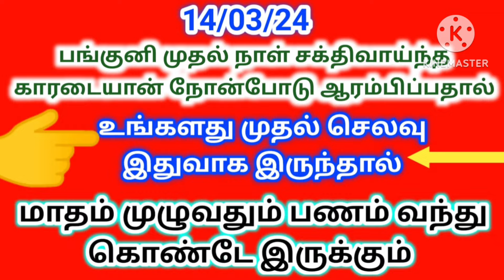14-03-24🩸:பங்குனி மாதம் முதல் நாள் இந்த பொருளை வாங்கினால்..காரடையான் நோன்பு 2024|Karadaiyan Nonbu🩸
Hi,